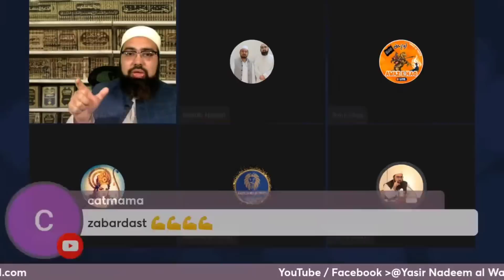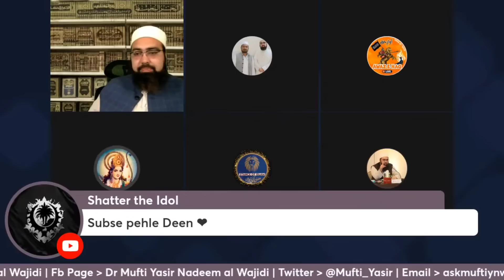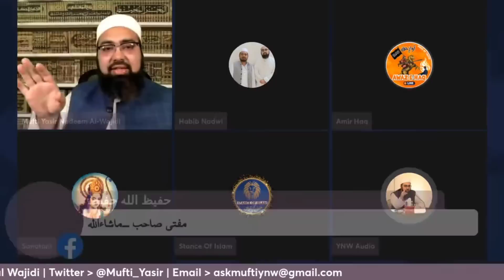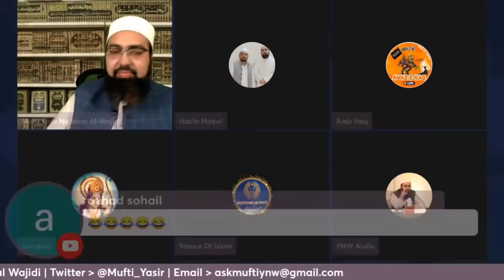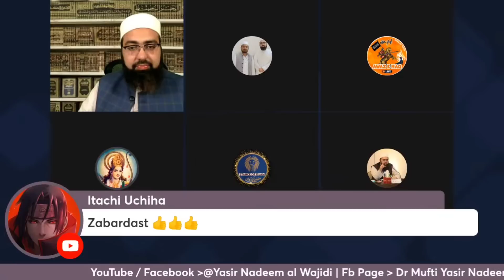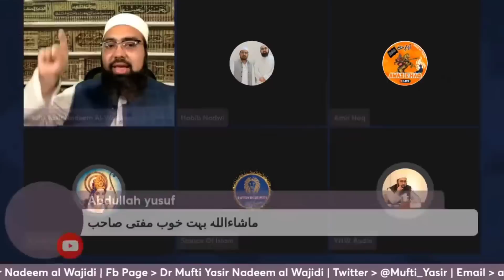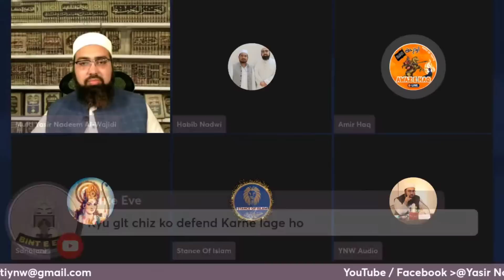Sanatani don't believe in Islam, But afraid of Jahannam | Mufti Yasir Nadeem Al Wajidi | Amir Haqq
Mufti Yasir Nadeem Al Wajidi discusses with Hindu man about the criteria to go to Jannah.